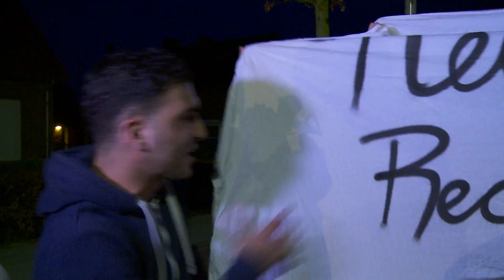Demonstratie Deurne 20140330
Demonstratie door kleine groep bij juwelier Goldies in Deurne op zondagavond 30 maart 2014. Om 20.38 uur komt het groepje gewapend met spandoeken het kruispunt oplopen waar vrijdagavond 28 maart de overval plaatsvond waarbij de beide overvallers werden gedood.